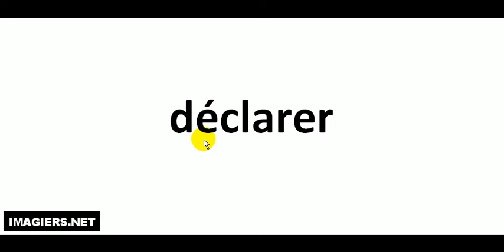Aprende a Pronunciar el Francés = déclarer